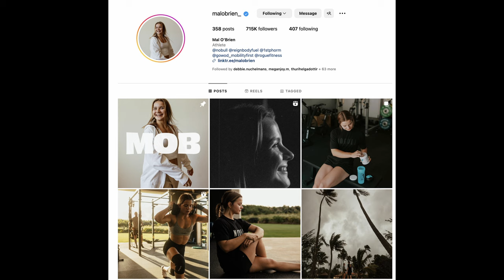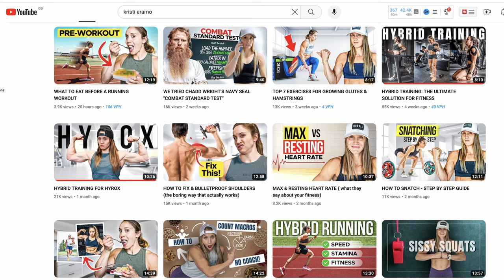How Will Mal O'brien Survive Without Crossfit?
Mal O'Brien is officially out of Crossfit games season 2024, she released a video explaining why, and some are speculating she might eventually move to doing a Hyrox! But how will Mal survive outside of the crossfit space, how will she continue to evolve in the fitness space and make a living?

Including pull up, squat and kettlebell functional fitness programs...